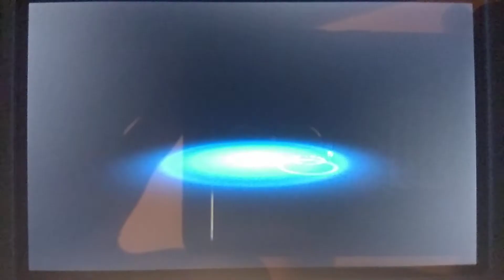Pokémon Omega Ruby & Alpha Sapphire [Free Battle Spot] [3]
Third upload. Gaudí VS Pablo (Double match)